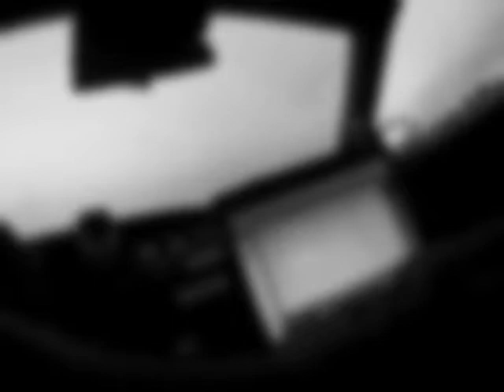AXON Body Video 2014 09 25 1838